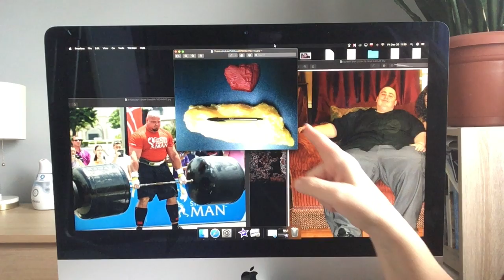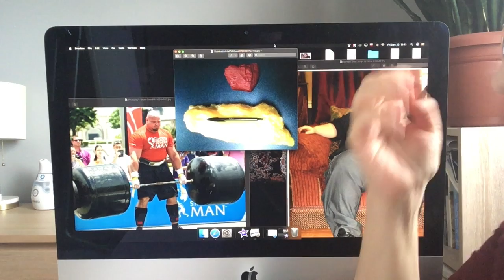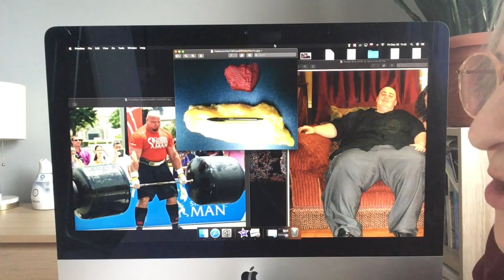BMI - Why nobody cares for Body Mass Index anymore?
The measurement of BMI is simple but can be misleading. Is much better to measure your waistline size to estimate how healthy is your weight.

The sources of information on this movie:
Photo with the size of 1 pound of muscles and one pound of fat: